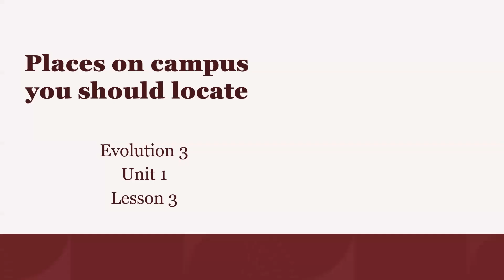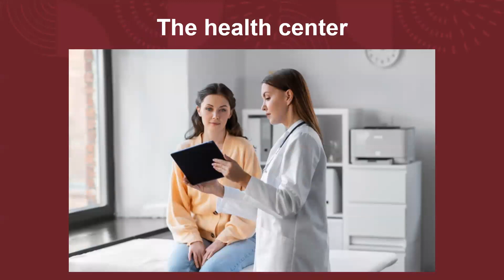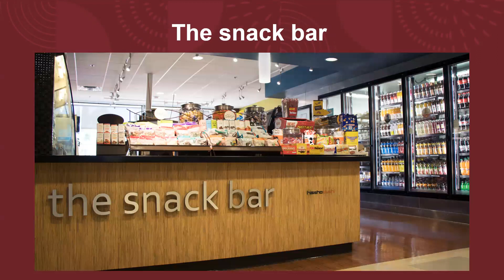E3 U2 3 2 PLACES ON CAMPUS YOU SHOULD LOCATE